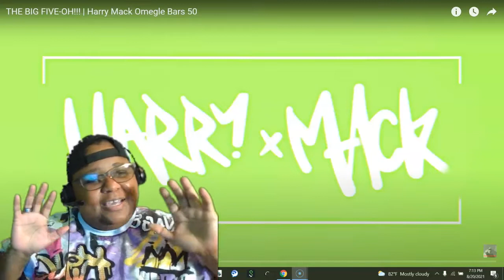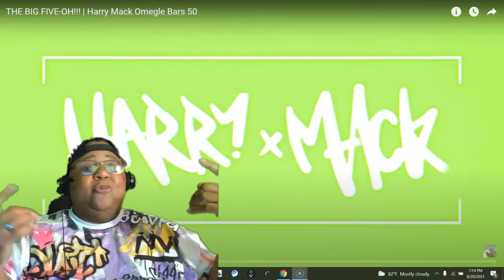Harry Mack Omegle Bars 50 REACTION